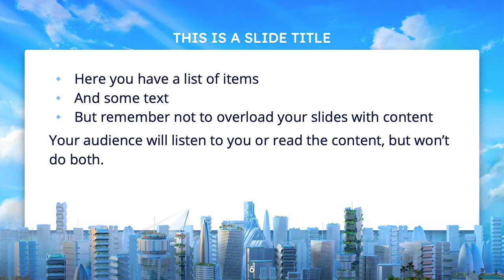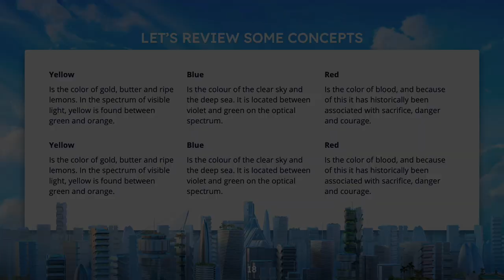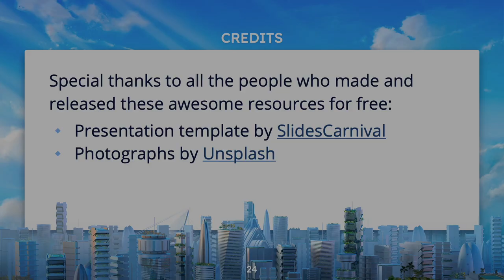100% Free Powerpoint template & Google Slides theme with green city concept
Orsino presentation template Download👇

Enjoy this free template, with a focus on ecology and green city concepts, for your Powerpoint and Google Slides presentations. This inspirational design is illustrated with a green city skyline from the near future (I hope so!). The color palette of this theme is based on blue and green, representing the clean sky and rich vegetation and making your presentation be in harmony with environmental topics. The graphic elements will help you communicate your content as clearly as possible, so don’t hesitate to use the different layouts, maps, graphs and icons included. This theme is a great choice if you want to talk about ecology, sustainability, clean energy, eco-friendly architecture or green city concepts.

This free environmental presentation template features:

25 different slides with tips to improve your presentation. Choose the layouts that best fit your content. Add, delete or re-order slide pages based on your needs
Inspirational design with a green city background illustrated by Alex Monge
16:9 screen layout (Can change to 4:3 with a click, but some graphic assets may not work well)